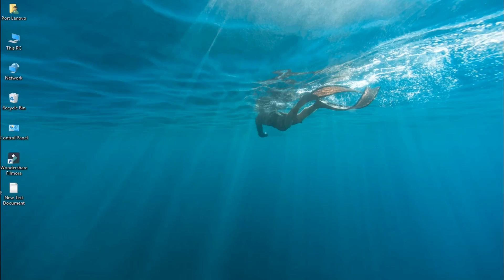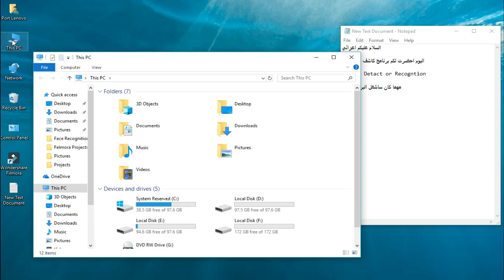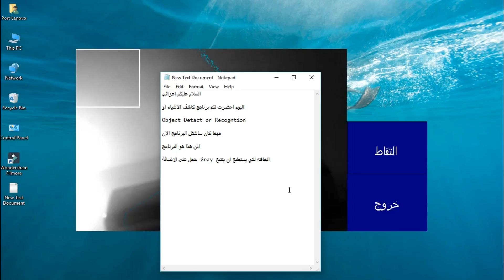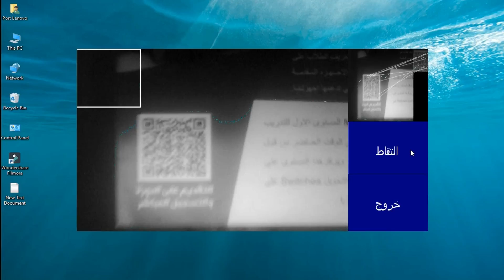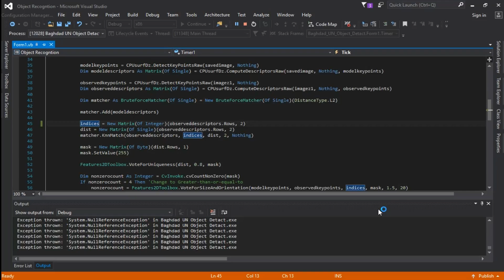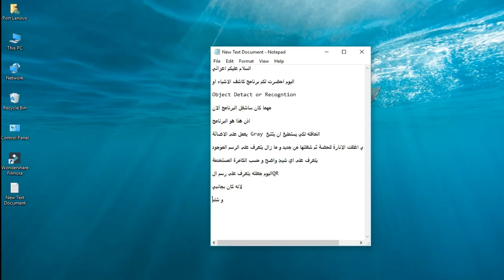Baghdad UN Object Detect& Recognition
التعرف و تحديد الاشياء و تتبعها